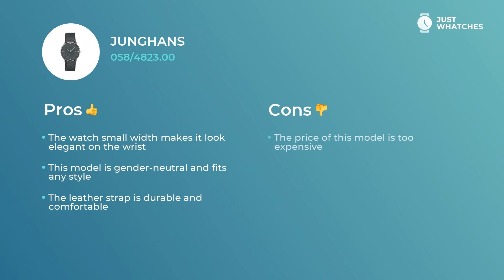Fashionable Junghans 058/4823.00 Unisex Watches Full Specs, Features, Detailed Review 360°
Trendy Junghans 058/4823.00 timepiece makes a universal piece of your casual and holiday look.
Follow link to get yours

The Junghans 058/4823.00 watch main features include:

• solid leather strap,
• strap
• precise quartz movement.

We assure you that As you can see, this set of features will be convenient for both graceful lady and stylish gentleman.

Let’s find out top additional features
• convenient bracelet
• five-star materials
• upscale movement
• modern style

— these babies give this watch an effect of not just a fitting accessory to the appearance of modern guy or girl, but also make it a basic piece for building their sophisticated life.

In this video, you will learn Junghans 058/4823.00 features, materials, and ways of work. We also will share an answer to the most important question: how the prices for the Junghans 058/4823.00 watch differ in the United States, UK, and Europe.

How do you find Junghans 058/4823.00? Please share your comments in the comment box and vote for the watch models you want to see on our channel.

Just Whatches content is strictly protected by copyright and does not represent any watch maker.